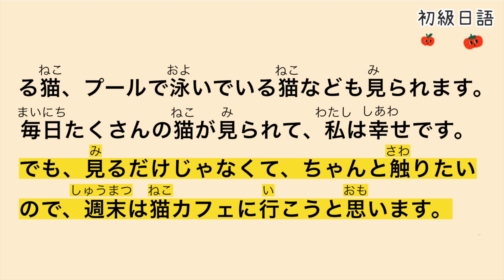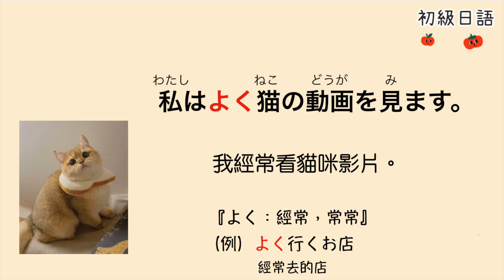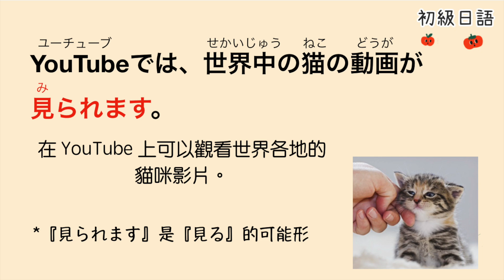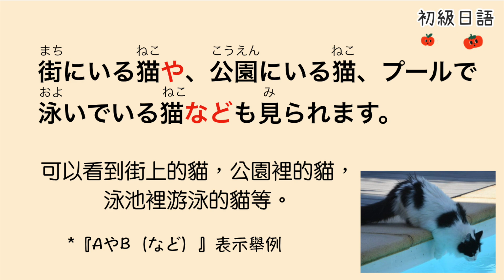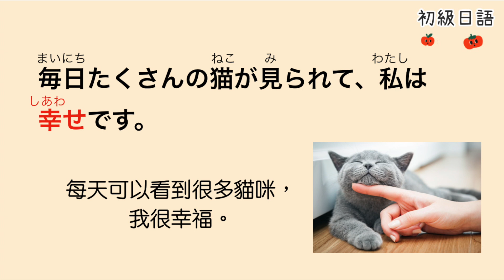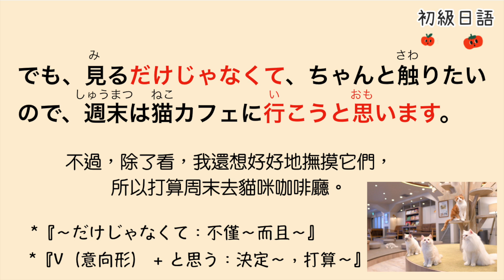跟我一起大聲說日文 #7｜初級日語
5 分鍾日語專為當今忙碌的生活方式而設計。 定期、集中、有針對性的學習可以在更短的時間內更快地取得成果。

提高你的日語發音。
視頻是日常交流中常見的話題集合。 希望視頻能幫助你提高日語聽說能力！！！

學習日語並提高語法、詞彙和閱讀技巧。

▶ 請訂閱以更新新視頻。
☞ 如果你喜歡這個視頻，請分享和喜歡:) 非常感謝♥